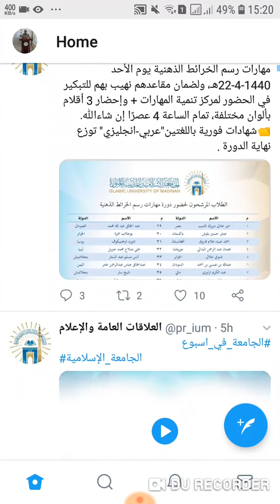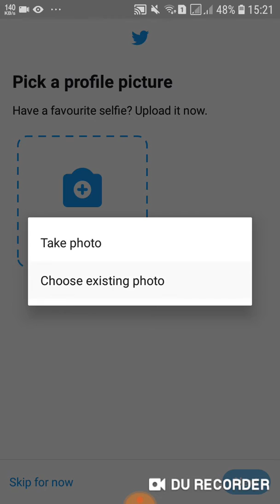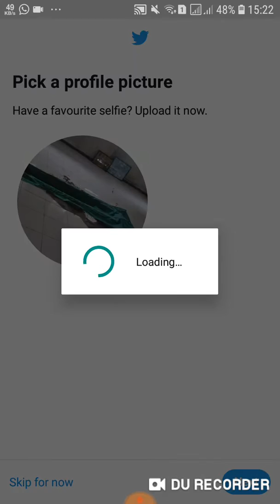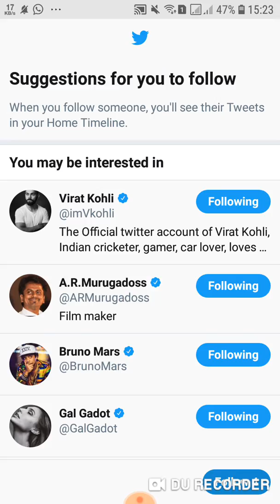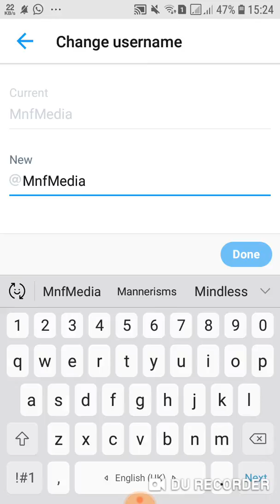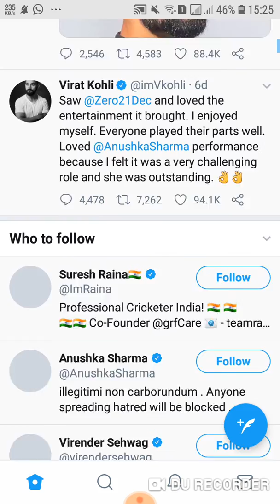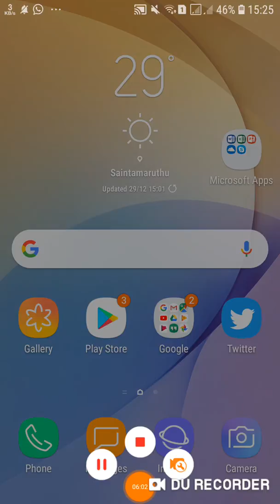How to Use Twitter in tamil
Watch this video to learn how to use all of the features of Twitter, including how to create a tweet, how to add pictures or videos to your tweets, how to retweet someone else’s post, how to check your notifications, and more.

To create a tweet, click in the box labelled “what’s happening?” Type in what you’d like to say. To mention one of your friends, type the @ symbol, followed by their username. If you’d like to add an emoji to your tweet, click the smiley in the bottom right corner of the box. When you’re ready to post, click Tweet.

To share a tweet with a photo or video attached, click the text box at the top of your screen to compose a new tweet. Click the photo icon to attach a photo or video. Locate the file on your computer, then click Open. Type in the text box if you’d like to add a caption. When you’re done, click Tweet.

You can also share GIFs in your tweets. To add one, click the GIF icon when creating a new tweet, then search for the type of GIF you want to find. When you see one you like, click on it to attach it to your tweet.

To run a poll on Twitter, begin composing a new tweet. Then click the chart icon to add a poll. In the top text box, add a question. Then, add however many choices you’d like to have in the poll. Choose how long you’d like the poll to last. Your friends will be able to vote, and you’ll be able to see the results.

To see your Twitter notifications, click Notifications at the top of your screen. Here, you’ll be able to see when you get a new follower, when someone likes one of your tweets, or if someone retweets one of your posts. You’ll also get a notification if someone else mentions you in one of their tweets.

To find new accounts to follow, look at the “who to follow” section on the right. Click the follow button beside a suggested Twitter profile if you’d like to follow them. Click View all to see more suggestions. Scroll through and click Follow beside any accounts you’re interested in.

To find someone on Twitter, click the search bar at the top of your screen and type in the name or username of the person you’re looking for, then click the magnifying glass icon. When you see the person’s profile appear in the search results, click the Follow button, or click on their name to open their profile.

the main twitter homepage, you’ll see posts from others. Scroll down to see older posts. If you see a post you like, click the heart button to “like” it. If you want to share that post with your own followers, click the arrow button. If you’d like to add a comment, click in the text box above and type in what you’d like to add. Then click Retweet.

To reply to someone else’s tweet, click the speech bubble icon that appears below it. A new window will open, allowing you to enter your reply. Type in what you’d like to say. Add any attachments if you’d like. When you’re done composing your tweet, click Reply.

To see what’s popular on Twitter, check out the Trends panel on the left side. You’ll see a list of popular topics and hashtags. If you want, you can see trending topics for a certain area. To do so, click Change. Then click Change again. Type in the location you’d like to see trends for. Finally, click Done.

To see news stories or get caught up on current events on Twitter, click Moments at the top of your screen. You can view top stories from the current day, or select a more specific topic, like News, Sports, Entertainment, or Fun. Click on a story to read more about it.

To send a message on Twitter, click Messages at the top of your screen. A window will open showing your conversations. To start a new one, click New Message. Type in the username of the person you’d like to chat with. Click Next. Click in the text box, and type in your message. Add any attachments you want to include. Click Send to send your message off.

To sign out of Twitter, click on your profile picture in the top right corner of your browser window. Then, click Log Out from the menu that appears below.